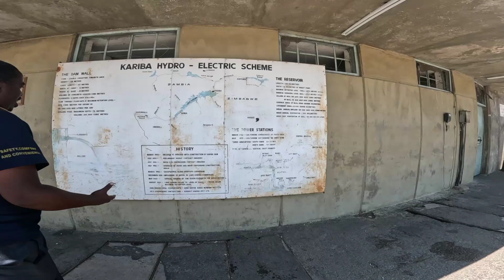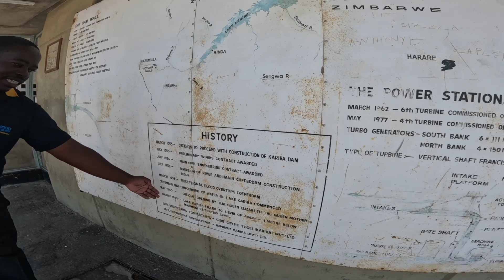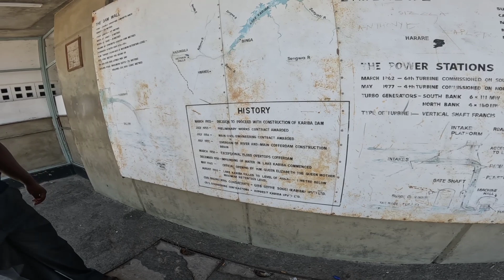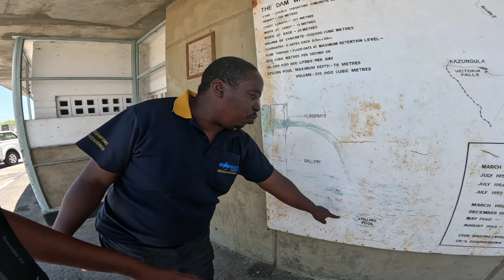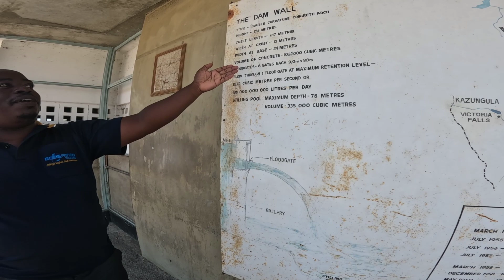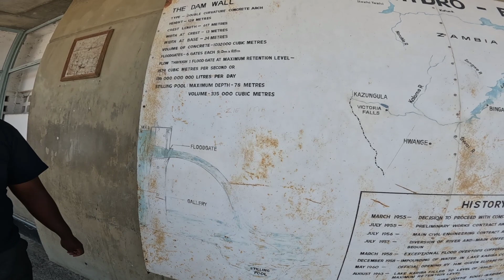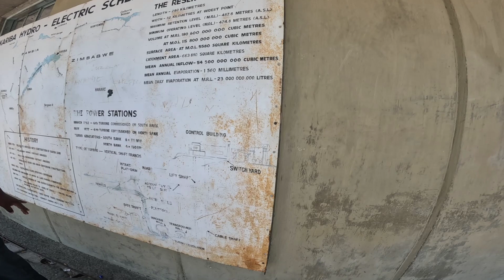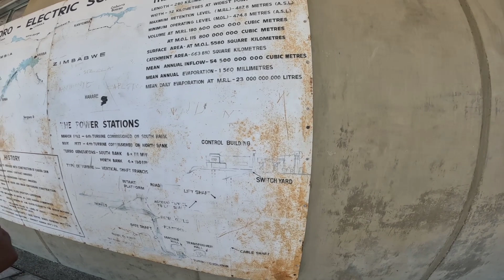The Wildest Adventures in Kariba